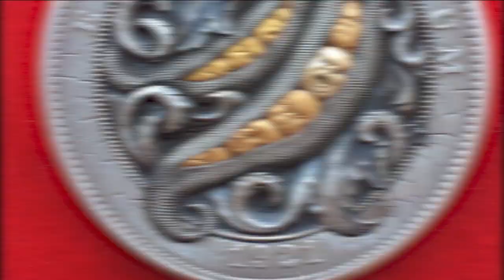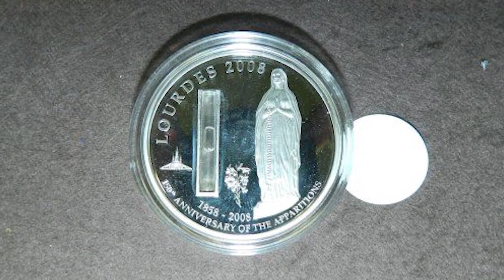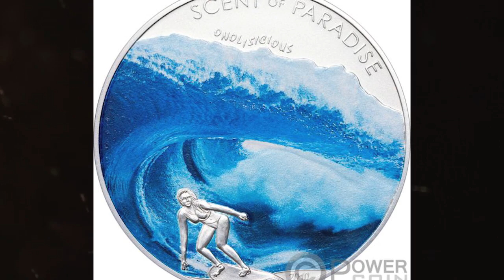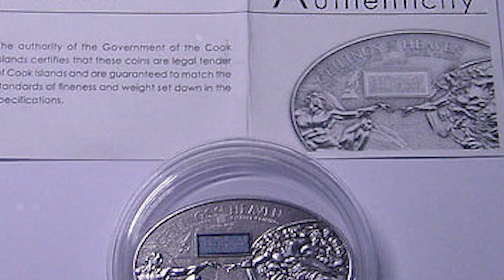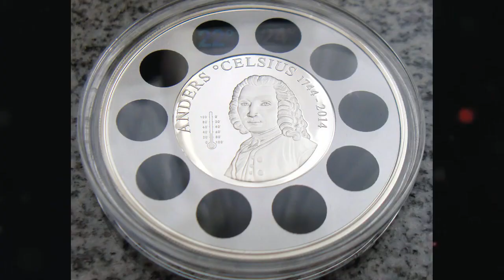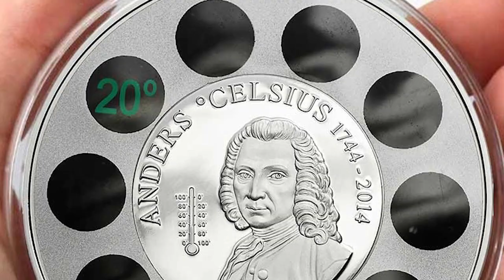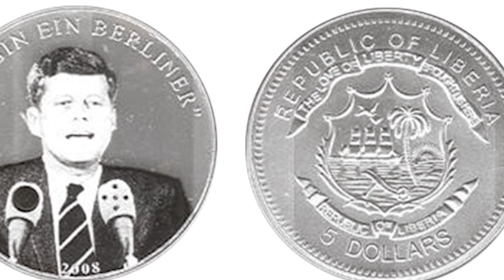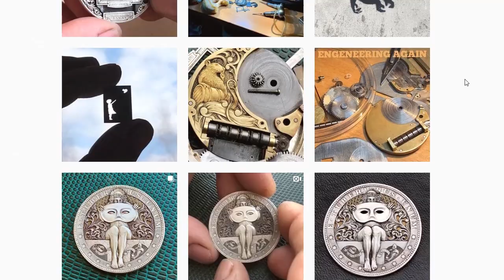10 เหรียญแปลกและน่าทึ่งที่สุด..(เหรียญกับดักก็มี)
10 เหรียญแปลกและน่าทึ่งที่สุด..(เหรียญกับดักก็มี)

ติดต่อธุรกิจ